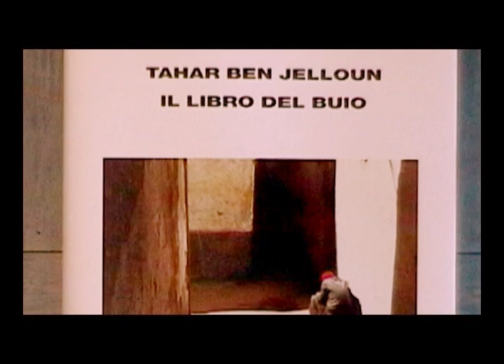Tahar Ben Jelloun - Il libro del buio (FR)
A lungo ho cercato la pietra nera che purifica l'anima dalla morte. Quando dico a lungo, penso a un pozzo senza fondo...

Il libro del buio
Tahar Ben Jelloun

Biografia: Autore marocchino molto conosciuto in Europa per i suoi romanzi, racconti, poesie e drammi, vive da molti anni a Parigi.

Carriera: Il primo testo pubblicato per Einaudi è stato "Creatura di sabbia" (1987), cui sono seguiti altri romanzi, fra cui "Le pareti della solitudine" (1990), "Notte fatale" (1992), "L'albergo dei poveri" (2001).
Nel 1998 ha dato alle stampe una raccolta di poesie dal titolo "Stelle velate".
Tahar Ben Jelloun ha ricevuto il premio Goncourt nel 1987, mentre nel 1996 ha vinto il premio Flaiano.
Dopo "Il libro del buio" (Einaudi 2001, ripubblicato nel 2004), sono usciti "Il labirinto dei sentimenti" (Pironti, 2004), "L'amicizia e l'ombra del tradimento" (Einaudi, 2004), "L'ultimo amore è sempre il primo?" (Bompiani, 2004) e "L'ultimo amico" (Bompiani, 2004).

NonLeggere